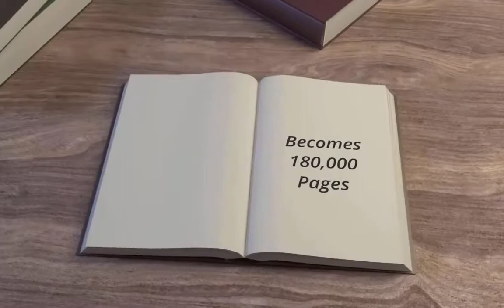Magic Page Plugin